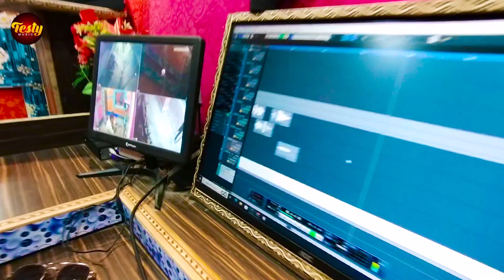Video |हिन्दुस्तान से पाकिस्तान भागी अंजू | Hindustan Se Pakistan Bhagi Anju Roshan KharwarSong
Video | हिन्दुस्तान से पाकिस्तान भागी अंजू | Hindustan Se Pakistan Bhagi Anju Roshan Kharwar Song

♪Song - हिन्दुस्तान से पाकिस्तान भागी अंजू  - Hindustan Se Pakistan Bhagi Anju
♪Singers - Roshan Kharwar
♪Lyrics -  AK Diwana &  Chandan Saini
♪Composer - Deepak Deewana
♪Sanyojak - Dheeraj Sharma
♪Director - Alok Gupta
♪Recording Studio - Testy Music Studio (Pandeypur Varanasi 221002)
♪Producer -  Roshan Kharwar

♪Music Distribution - VMagic (Varanasi)
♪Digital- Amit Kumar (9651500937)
♪Music Label - Testy Music

♪jiosaavn - Soon
♪Gaana - Soon
♪Boomplay - Soon
♪Resso - Soon
♪Amazon - Soon